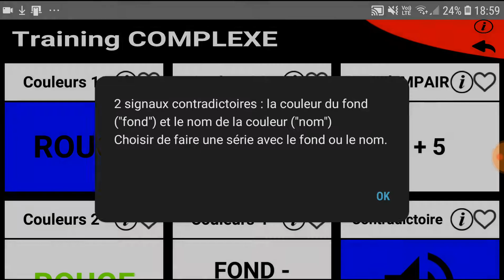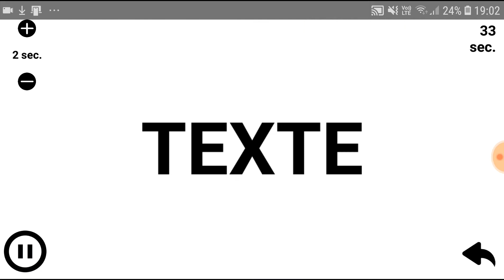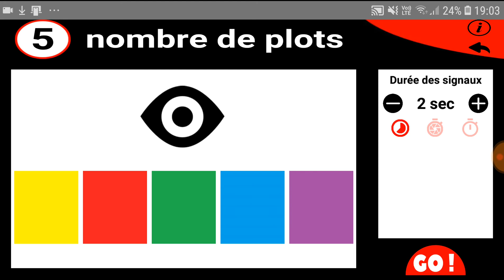App SAQ Coach / Tutoriel / Training Complex / COULEURS 1-4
Présentation du programme COULEURS 1-4 / Training COMPLEX

Un tutoriel sur l'utilisation et le fonctionnement des programmes COULEURS 1-4.

COULEURS 1 : 2 signaux contradictoires, la couleur du fond et le nom d'une couleur
COULEURS 2 : 2 signaux contradictoires, le nom d'une couleur et la couleur du texte (une couleur)
COULEURS 3 : 3 signaux contradictoires, la couleur du fond, le nom d'une couleur et la couleur du texte (une couleur)
COULEURS 4 : idem que 3 avec un "ordre" vers quel plot aller (fond, texte ou nom)

*** SAQ Coach App ***
Boostez votre vitesse et votre condition physique !! (Android/IOS)

🎯Améliorer la vitesse, la prise de décision, le démarrage
👉simple d’utilisation, accessible à tous

🏸🏓🎾⚽️🏀🏈🏐🏉🥋🥊🤺🤾‍♀️pour tous les sports

📲 Android / IOS
📱Versions gratuites limitées et payantes
🏆Devenez plus rapide, devenez un lion sur le terrain

🎯Improve speed, decision-making, start
👉 easy to use, accessible to all

🏸🏓🎾⚽️🏀🏈🏐🏉🥋🥊🤺🤾‍♀️for all sports

📲 Android / IOS
📱free limited and paid versions
🏆 Become faster, become a lion on the ground